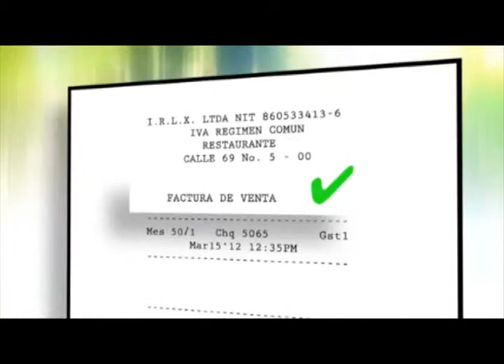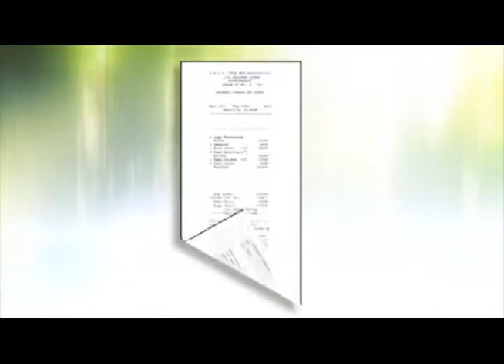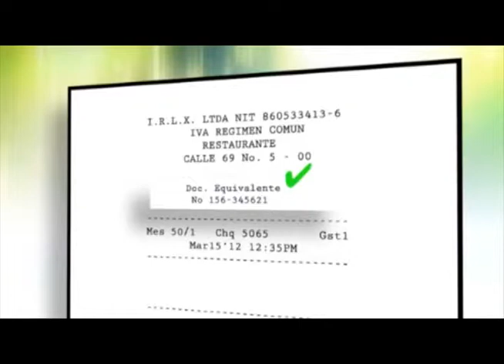SABARIEDADES EMISION SABADO 13 DE DICIEMBRE DE 2014